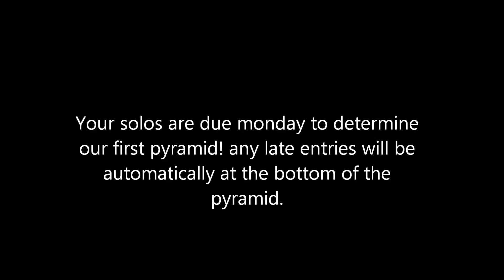WATCH IF YOUR IN MY ROLEPLAY.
Please get your parts in! the sooner you do the quick we start!